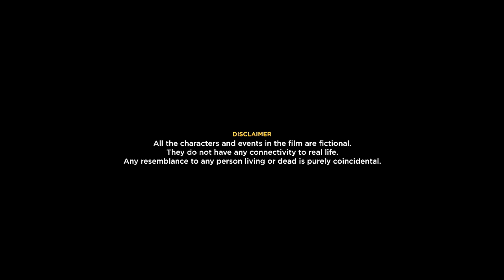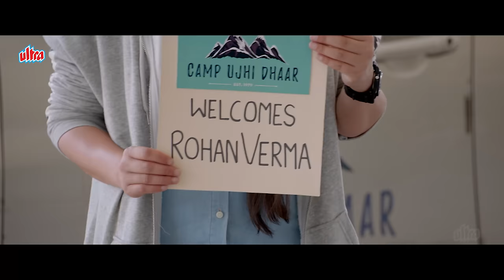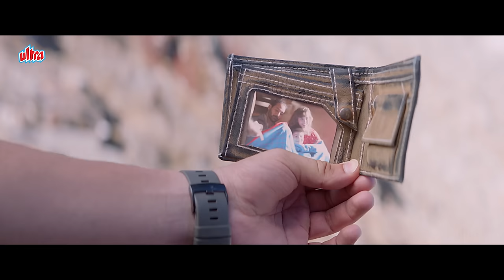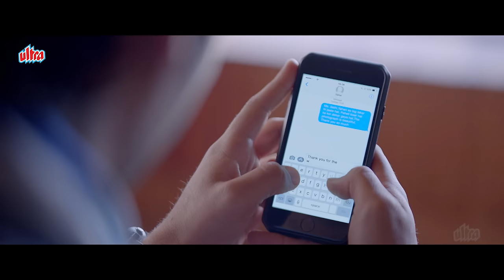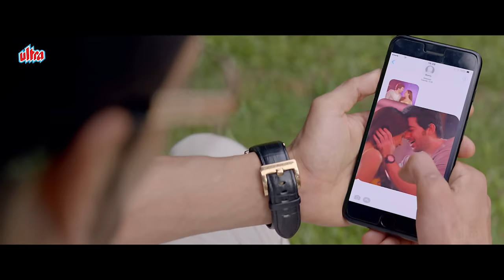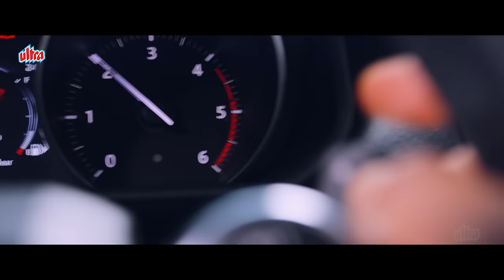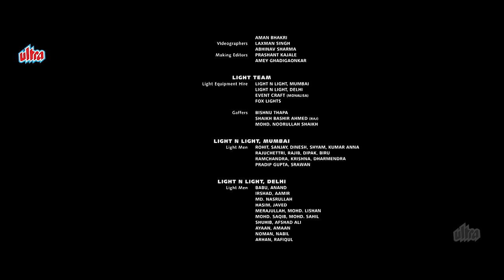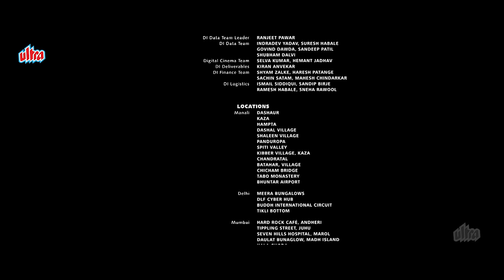Pal Pal Dil Ke Paas - Full Hindi Movie | Sunny Deol | Karan Deol | New Hindi Movie 2023 | Sahher B.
Watch Pal Pal Dil Ke Paas Hindi 4K Full Movie @UltraMovieParlour

Pal Pal Dil Ke Paas Official Hindi Movie | Sunny Deol | Karan Deol | Sahher Bambba

Film: Pal Pal Dil Ke Paas (2019)
Producer: Zee Studios
Director: Sunny Deol

Cast :
Karan Deol as Karan Sehgal, Saher's husband
Sahher Bambba as Sahher Sehgal (Nee' Sethi), Karan's wife & Viren's ex-girlfriend
Simone Singh as Vandana Sethi (Saher's mother)
Sachin Khedekar as Ajay Sethi (Saher's father)
Kallirroi Tziafeta as Karan's mother
Aakash Ahuja as Viren Narang, Saher's ex-boyfriend and the main antagonist
Kamini Khanna as Saher's grandmother
Meghna Malik as Central minister Ratna Narang, Viren's mother
Arsh Wahi as Rohan Verma
Rishi Singh as Saher's uncle
Bhavna Aneja as Anuradha, Saher's aunt
Ravi Dudeja as Natasha's Father